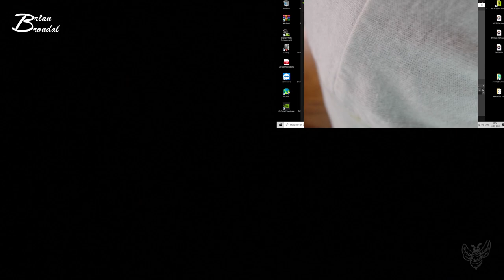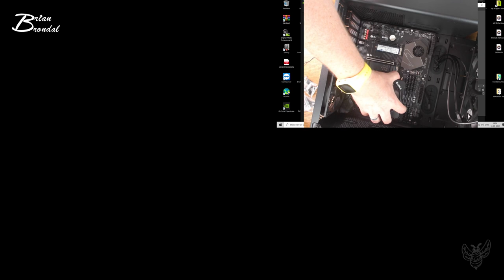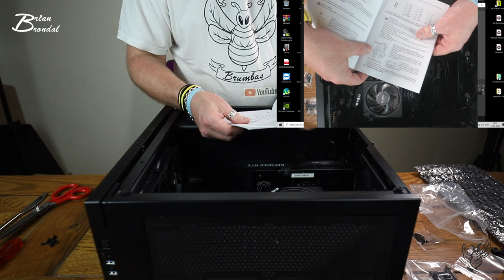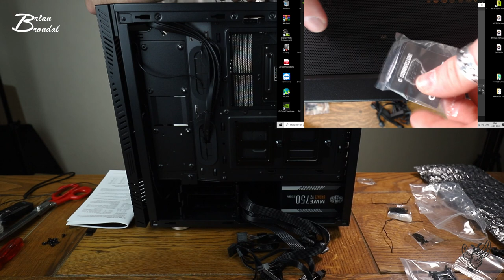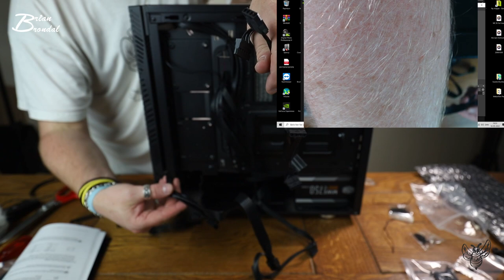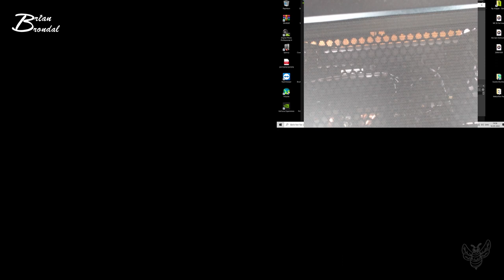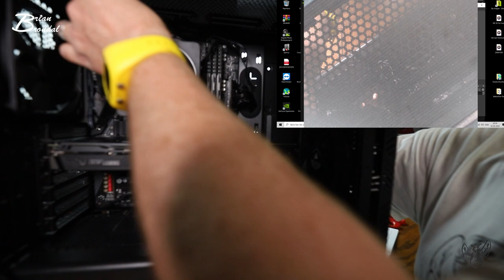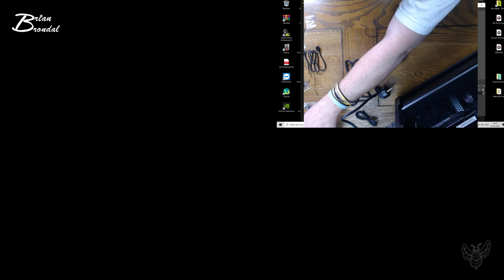Så skal den samles LANG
Hej og velkomme til den samlevideo som jeg har lavet her... den er baseret på en viden jeg har opsnust fra to kanaler:
da dette er den Lange af de to videoer få du mine tanker og beslutninger med i denne... Så bare rolig til dig der her tid nok så har jeg lavet denne video i fuld længte hvor du høre om hvorfor jeg har truffet de forskellige valg og beslutninger...
Prosesser: AMD Ryzen 9 3900X
Bundkort: Gigabyte AORUS X570 Elite
Graffikkort: Zotac gaming Twin edge Nvidia GeForce RTX 3060 TI
Strømforsyning: Cooler Master MWE Bronze v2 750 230v
Ram: Corsair DDR4 2x16 Gb 3200Mhz Vengeance LPX
Harddisk: Kingston Solid-sstate Drive m.2 1TB
Kabinet: Corsair 275R airflow Mid-tower Gaming Case

Instergram : thedanishbrumbas

Galaxy
Facebock: